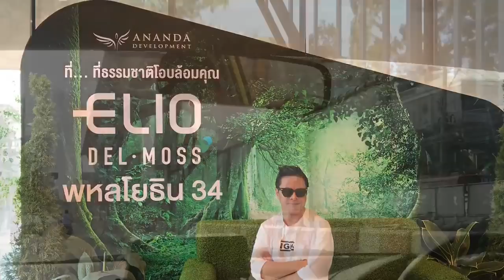Elio Del Moss- full introduction by BKKCondo123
由坐的士開始，沿未來DrGreen Line ,到逹Elio Del Moss！睇埋現埸，睇埋單位。11月開賣泳池園景單位火速售韾！3月中剛剛新推20多個向池景單位！上次錯過了的朋友，不要再猶疑了 ！Time waits for no one !